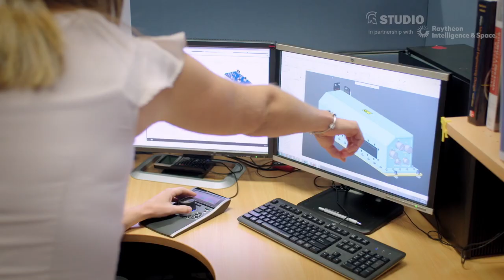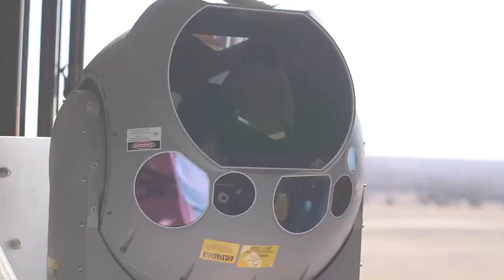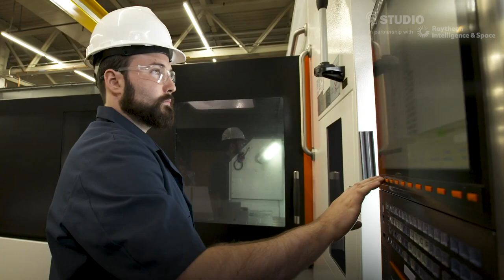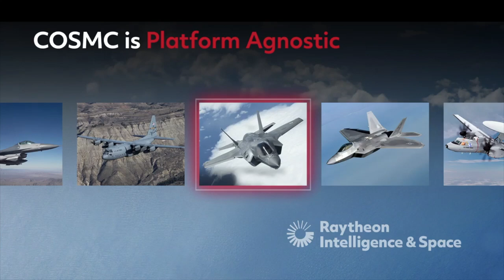Controlling the Skies - Air Dominance Solutions for the Asia Pacific (Studio)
As US allies in the Asia-Pacific region grapple with growing regional threats, air dominance has rapidly expanded as a priority.

Raytheon Intelligence & Space (RI&S) has deepened its focus on the market in recent years, enhancing its offerings in everything from radar to electronic warfare (EW).

Michelle Styczynski, vice president, F-15 programmes at RI&S, outlines the company's work in the Asia-Pacific air dominance market.